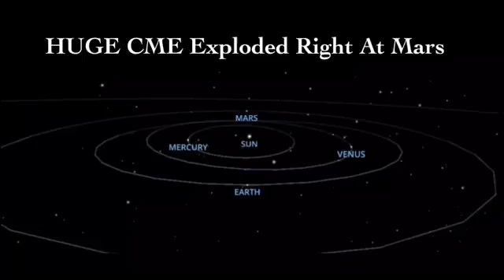HUGE CME Exploded Right At Mars + Full Halo Burst (This one didn't upload properly)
This did not upload properly so I will be uploading a new one and see if it works .. if this one freezes on you please check out the next upload .. thanks so much for everyones patience ..